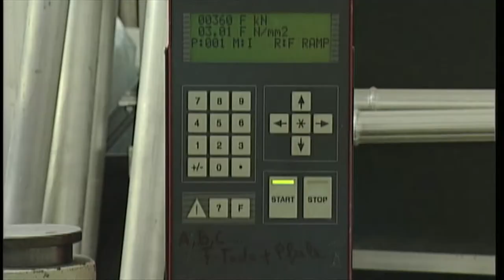"Schwimmende Steine" (Trailer)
Urmitz/Rhein 2008 – Hauptfilm 16 min, 4 Zusatzfilme + 15 min
Buch und Regie: Berthold Heizmann

Bims begegnet uns im Alltag in unterschiedlichsten Erscheinungsformen. Am bekanntesten dürfte die Verwendung von Bims als „Hornhautraspel“ sein, aber auch der „stone-washed“-Effekt bei Jeans ist ihm zu verdanken. Der Bims aus dem Neuwieder Becken ist das einzige Vorkommen auf dem europäischen Festlandsockel und zählt seit über 150 Jahren neben Obstanbau und Tonbergbau zu den wichtigsten Wirtschaftsfaktoren der Region. Deshalb hat sich der Film in dem klassischen Bimsort Urmitz/Rhein auf Spurensuche rund um diesen rheinischen Rohstoff und seine historische Bedeutung gemacht.